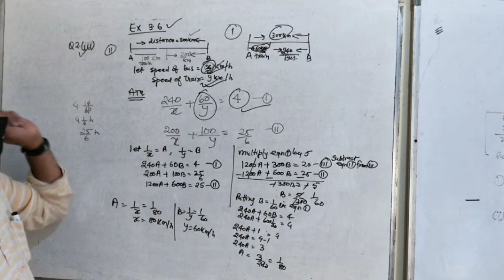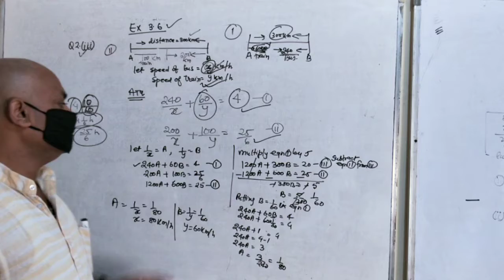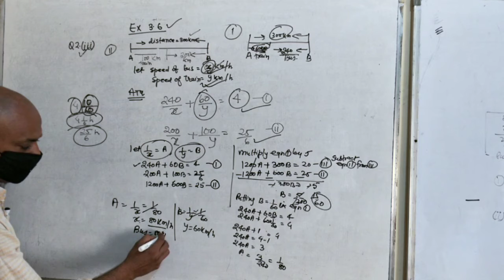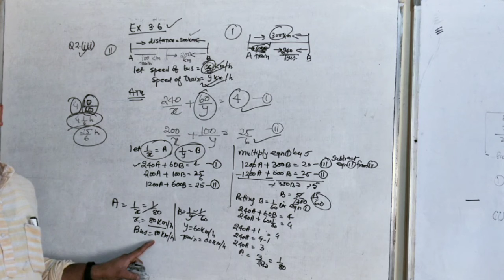Ex 3.6 Q 2 ii Maths class 10